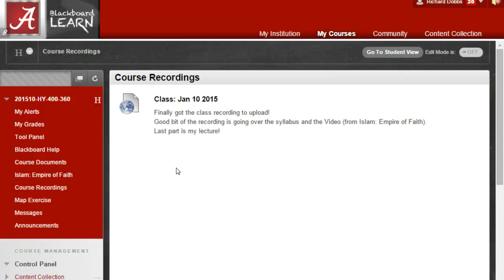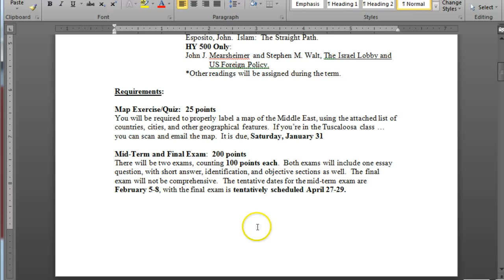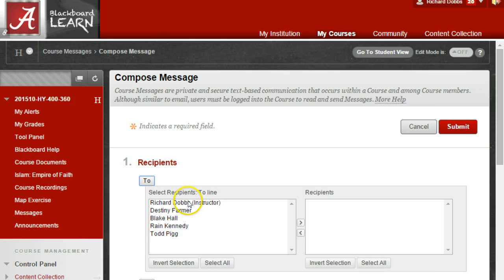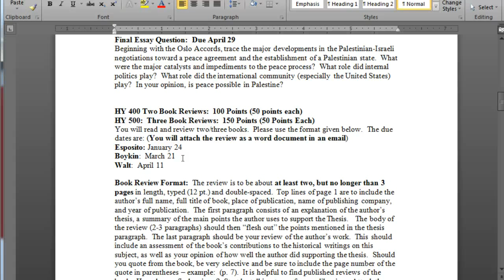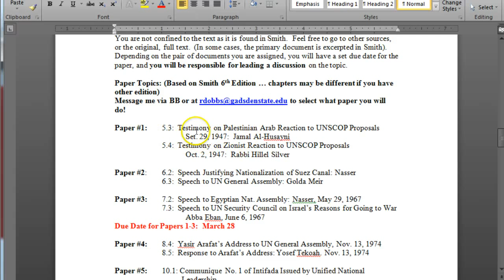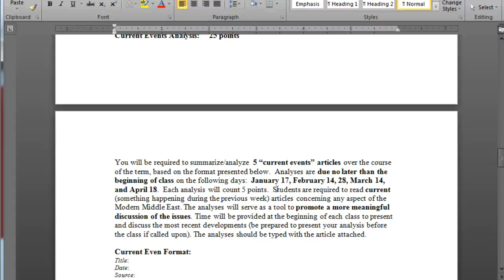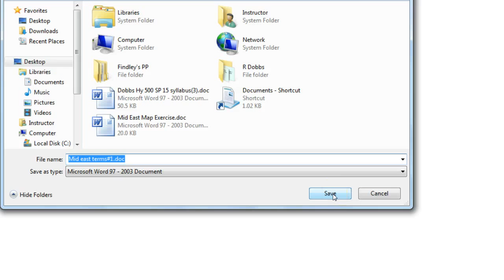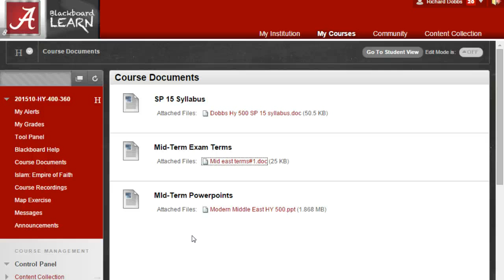UA Mid East Updated Syllabus/Orientation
Updated Mid East Syllabus/Orientation